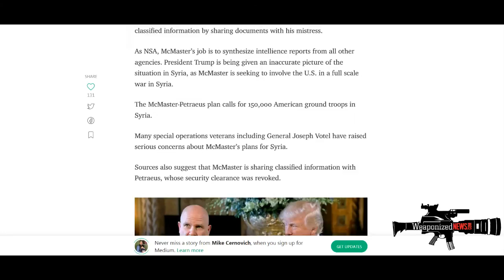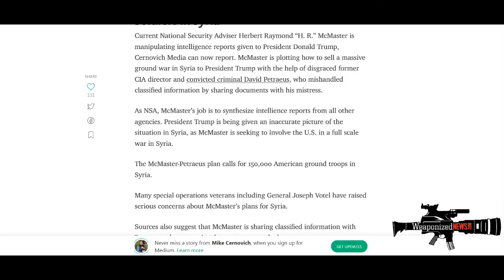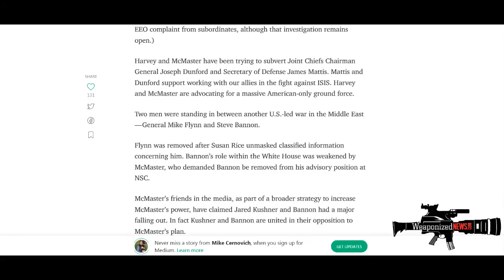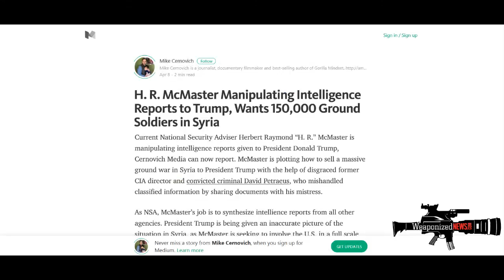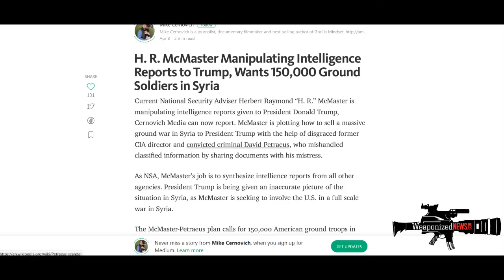WW3, REGIME CHANGE IN SYRIA!! PUTING WARMS TRUMP, POSSIBLE ATTACK